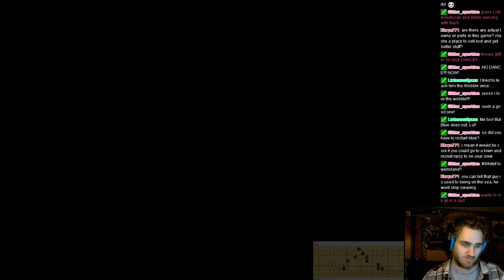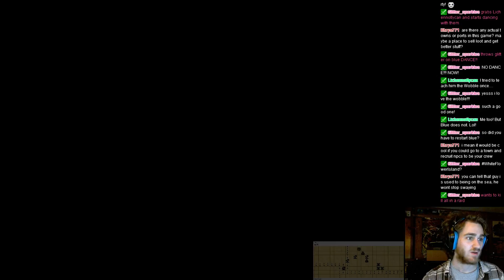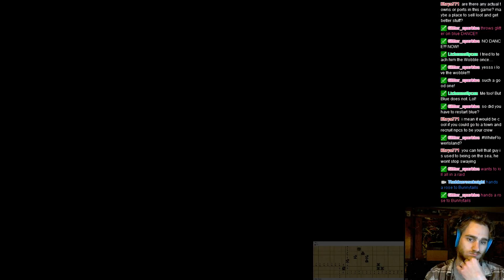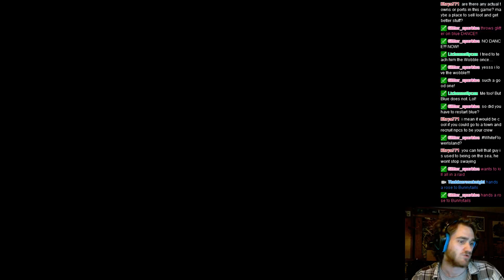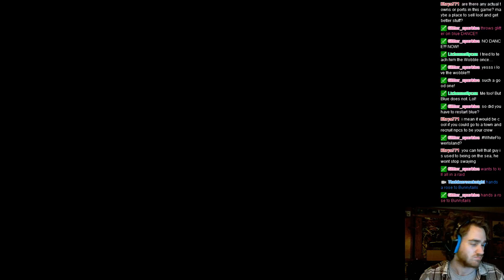Exploring the high seas in SALT! - 2 / 2